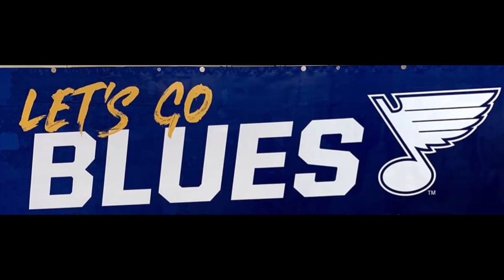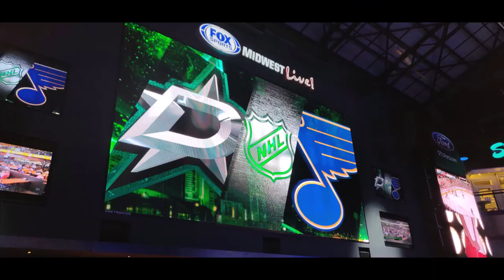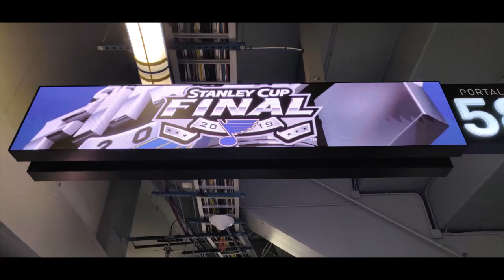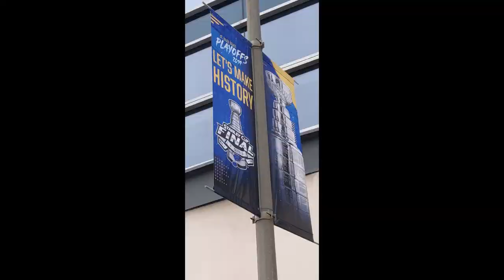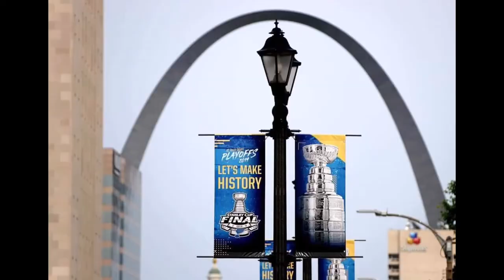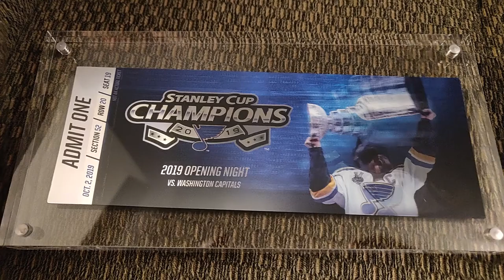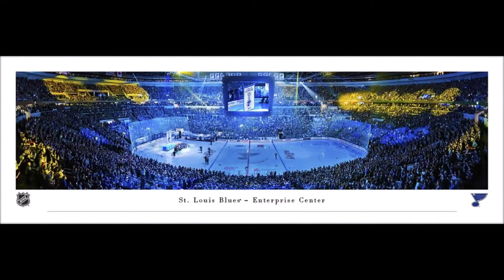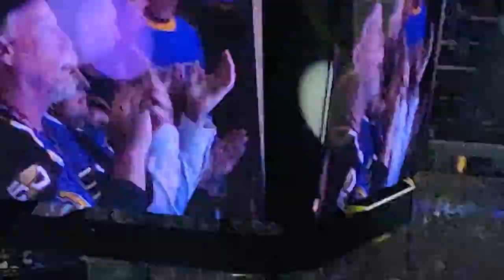We Are The Champions